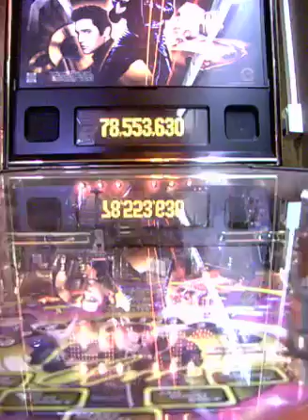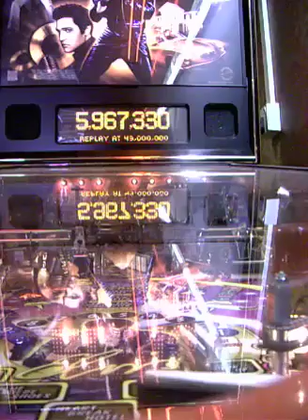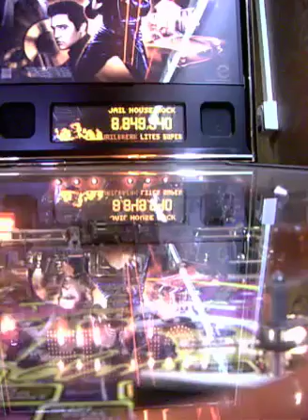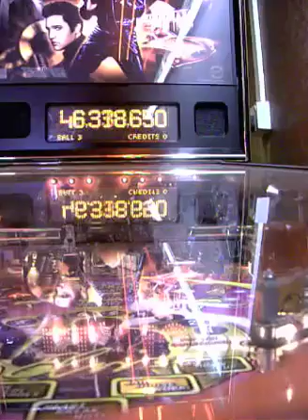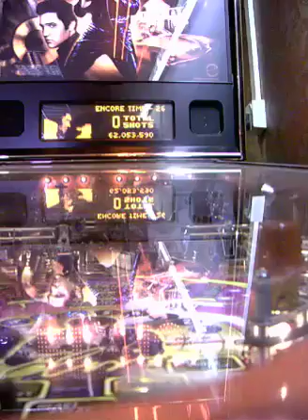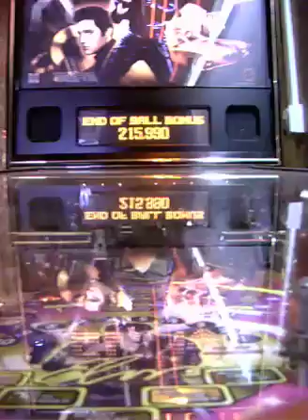Stern Elvis Pinball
Me playing Stern's Elvis pinball on location in Stourport, UK. (Apologies that the camera keeps refocusing slightly - rubbish camera!)